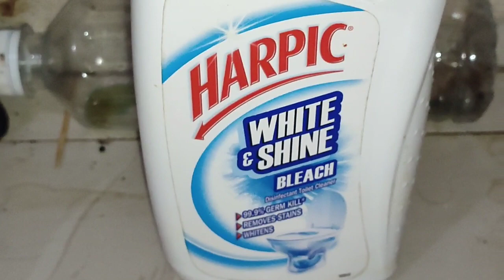500 ml Harpic White and Shine Disinfectant Cleaner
Harpic 500 ml, White and Shine Disinfectant Toilet Cleaner Bleach
Find helpful customer reviews and review ratings for Harpic White and Shine Disinfectant Toilet Cleaner Bleach Liquid